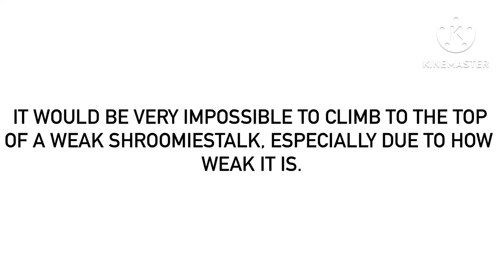A Truthful Fact About Weak Shroomiestalks